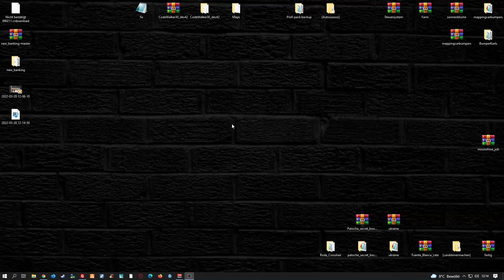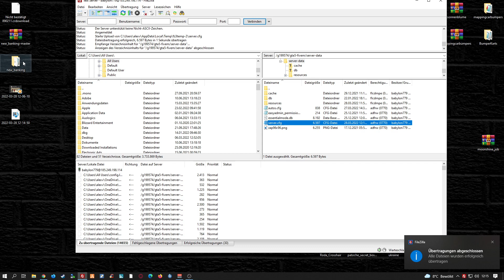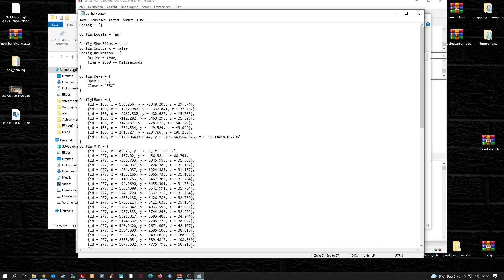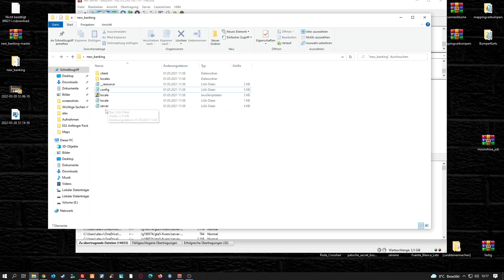Fivem Server einrichten # 344 // New Banking // Einfügen & Installieren Tutorial ESX Server Fivem